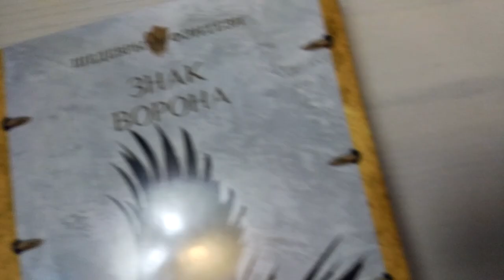Что Почитать Из Темного Фэнтези? Знак Ворона. Эд Макдональд. Шедевры фэнтези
Второй том от Эда Макдональда под названием Знак Ворона